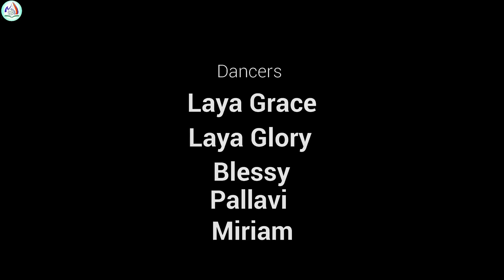CBC Songs 2019 | Hello Hello Hello | CBC Action Songs 2019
Also watch

Copyright @Light Of Life Media

                          Welcome to Light of Life Ministires official YouTube channel.
In this channel, you will find the new videos of Sunday School Songs, CBC Action songs, Sunday School Stories, Dance of trending Christian songs, Bible Information Videos (Science & Bible), Live Singing Programmes, Children's Ministry Programmes, Christmas Decoration Ideas & Church Events.
This channel covers the programs in Telugu and Tamil languages.
In this Channel we share the videos of the events & programmes of our Ministry.
The purpose of uploading these videos is to glorify God & to benefit other churches or ministries by providing information, ideas & Children's Ministry activities for their ministrial deveopment.

Address : Light of Life Ministries,
                   3-400, old pet, Palamaner,
                   Chittoor dist., Andhra Pradesh.